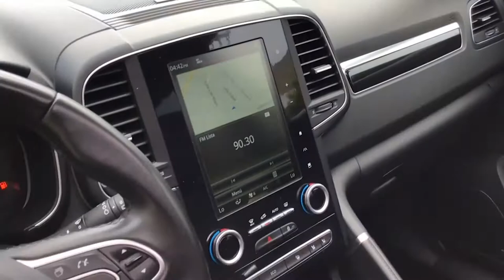Renault / Koleos/2017 - 2263